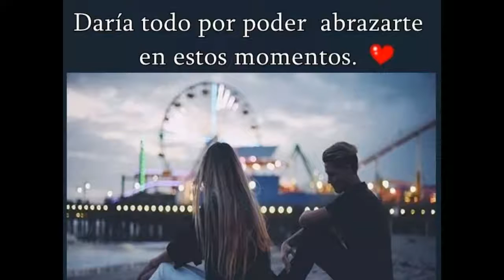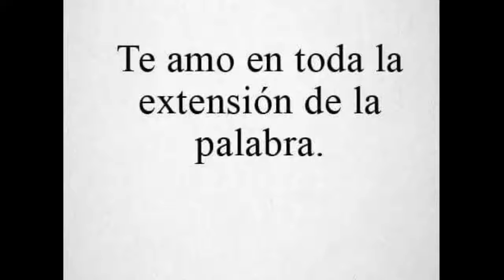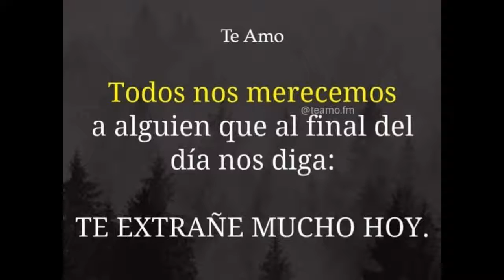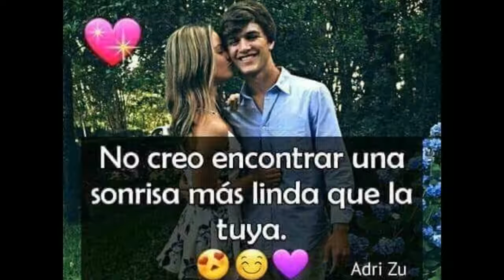Enrique iglesias nunca te olvidare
Enrique iglesias